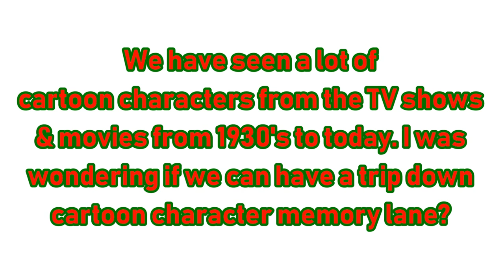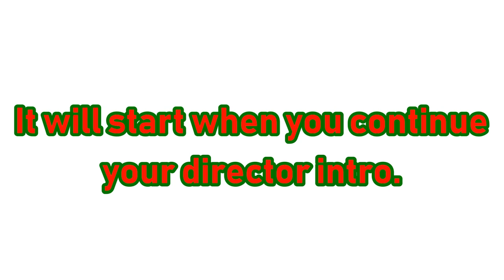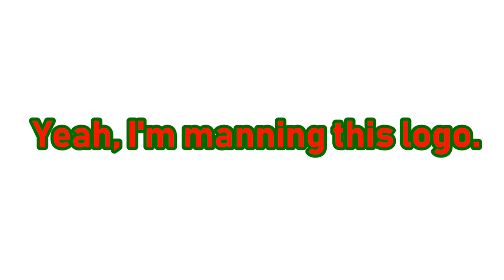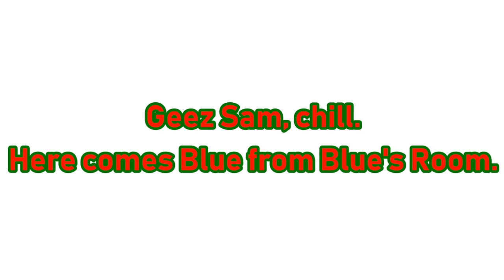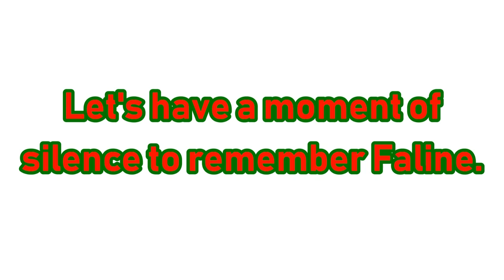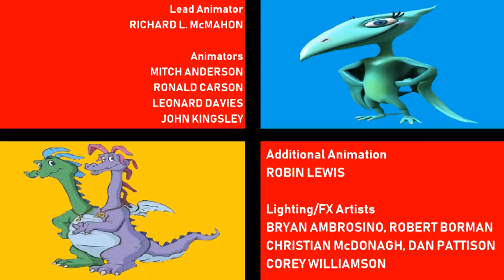[#1459] CBS Television Studios Logo Bloopers Episode 87 [Request]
[Requested by Blaze the Cat]

DESCRIPTION: Sam and the gang are taking a trip down Memory Lane with some of the greatest animated characters of all time, TV or movies.

BLOOPERS INCLUDED:
- TV
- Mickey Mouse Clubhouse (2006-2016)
- Mickey Mouse
- Minnie Mouse
- Daisy Duck
- Donald Duck
- Goofy
- A Goofy Movie (1995)
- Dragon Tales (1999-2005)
- Emmy
- Max
- Ord
- Cassie
- Zak & Wheezie
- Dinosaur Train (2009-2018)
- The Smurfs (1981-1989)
- Papa Smurf
- Smurfette
- My Little Pony (1982-present)
- Changelings
- Princess Ember
- Pokémon (1996-present)
- Zeraora
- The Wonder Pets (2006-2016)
- Linny the Guinea Pig
- Tuck the Turtle
- Ming-Ming Duckling
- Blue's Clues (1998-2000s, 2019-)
- Blue's Room (2000s)
- Movies
- Disney Bambi (Happy 90th Anniversary!)
- Disney Zootopia (Walt Disney Animation Studios, 2016)
- CBS Television Studios (2015-present)